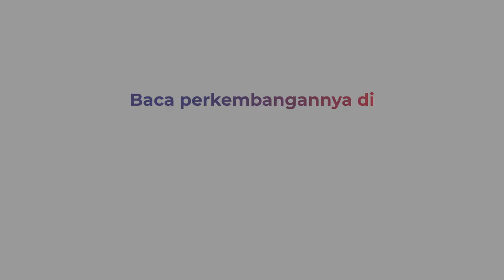Berkeliaran di Permukiman, Harimau Sumatera Terperangkap Box Trap di Pelalawan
Seekor harimau Sumatera masuk ke dalam perangkap atau box trap yang dipasang oleh BBKSDA Riau di kawasan Kabupaten Pelalawan.

Sebelumnya, satwa langka tersebut sempat berkeliaran disekitar permukiman penduduk dan memangsa ternak warga.